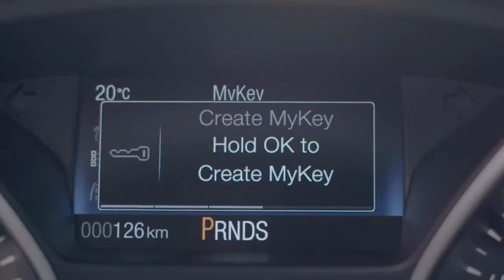New Focus - MyKey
Start More Than A Car